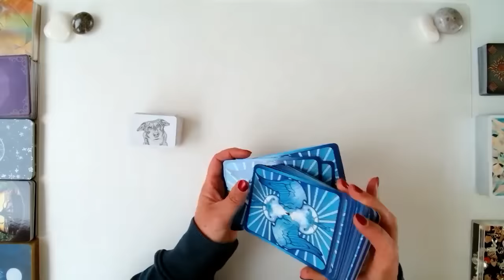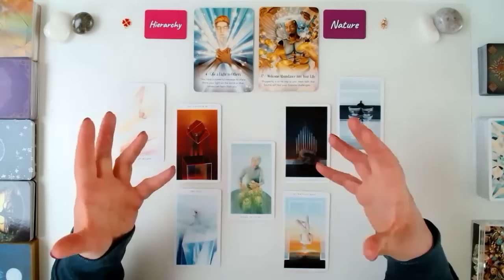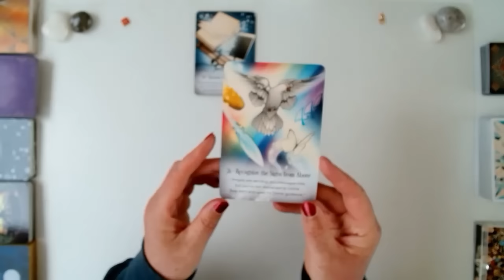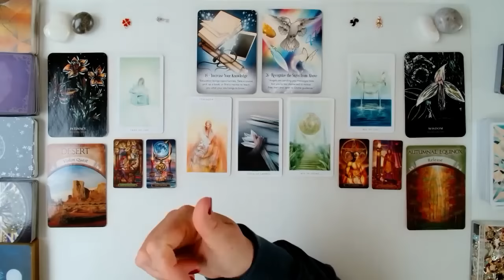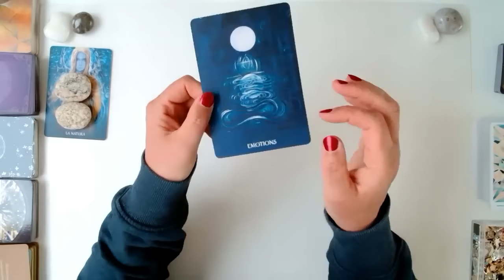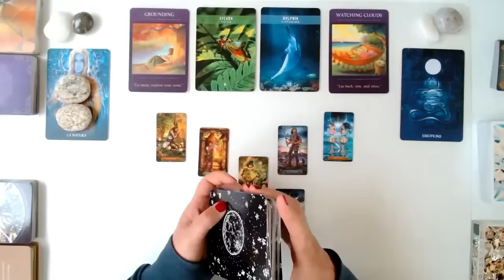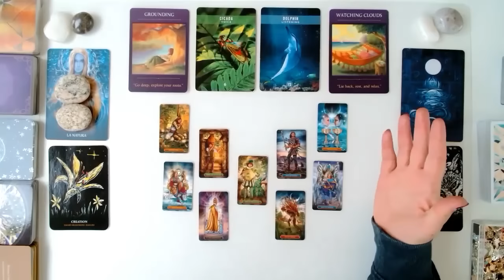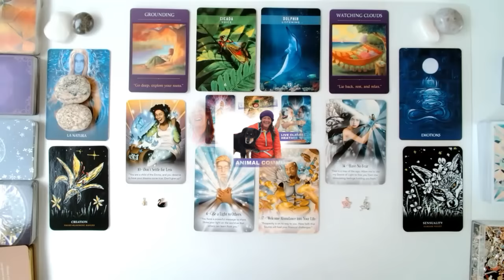Pisces 🌊💰WELCOME IN WAVES OF ABUNDANCE PISCES! 🌊💰YOU'RE PATIENCE IS BEING REWARDED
💝Time Stamps:
0:00 Satsang and Courses Announcement
0:30 Welcome message
0:42 Reading Starts

💝💝Pisces! Get ready to welcome abundance into your life, Pisces; it is coming in waves. Money, love, a beautiful life purpose. You chose the path less travelled, and your patience and transformation are being rewarded. This is a timeless tarot reading for the Pisces collective, and your energy will guide you here whenever you are ready to receive this message.

💝Welcome to my Pisces Tarot Channel. This is for Pisces Sun, Moon, Rising, and Venus. I am Heather, a Pisces sun, a psychic energy intuitive reader and an animal communicator.

💝Fall Semester Courses with Heather at The Islay Wellness Academy - All courses featured below include weekly 90-minute online classes with live instruction from Heather.

⭐Reprogram Your Mind for a Life of Self-Love - Starts 30th July
⭐A Beginner's Course in How to Read Tarot - Starts 30th July
⭐Activating Your Innate Psychic Senses - Starts 31st July
⭐Start and Grow Your Own YouTube Channel - Starts 31st July
⭐Animal Communication - A Foundation Level Course - Starts 11th September

💝Dakshina (Your Contribution): for anyone wishing to show appreciation for the value of the guidance received in these readings, you can do so via one of these options/links:

💝My Other Channels:
@TheIslayWellnessAcademy  for life coaching and spiritual guidance
@angeldogstarot for lessons in how to read tarot and oracle cards

💝Cards used today:
Gilded Tarot
Messages from the Spirits of Nature Oracle
Flowers of the Night Oracle
The Archangel Michael Sword of Light Oracle
Spirit Oracle
Tober the Oracle Dog Energy Cards

💝Video link to the 1st chapter of the story about Animal Communication and how I uncovered my psychic capabilities